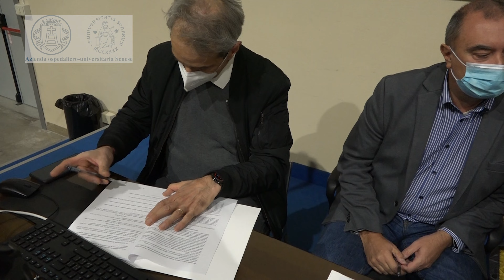Collaborazione tra Aou Senese e donatori di sangue del territorio: sottoscritto protocollo di intesa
Firmato il protocollo d’intesa tra Aou Senese e associazioni di volontariato del territorio impegnate nella donazione di sangue ed emocomponenti.

Nel video:
• Antonio Barretta, direttore generale Aou Senese
• Simone Bezzini, assessore al Diritto alla Salute della Regione Toscana
• Umberto Bongini, vice presidente Avis Provincia di Siena
• Alfredo Angiolini, referente commissione promozione al dono del sangue Anpas zona senese
• Mario Lorenzo Bertocci, presidente Fratres provinciale di Siena
• Mauro Fantozzi, presidente del Gruppo Donatori di Sangue delle Contrade di Siena